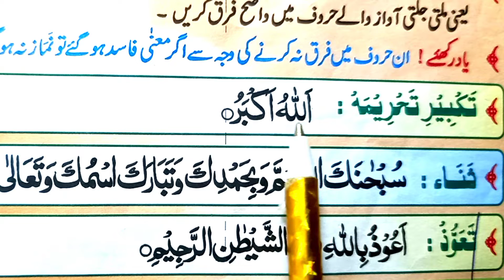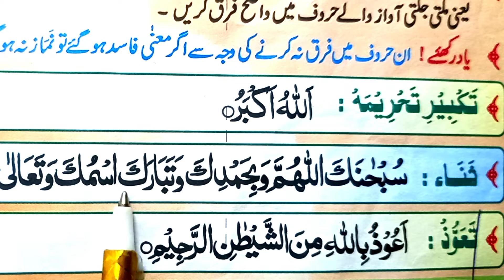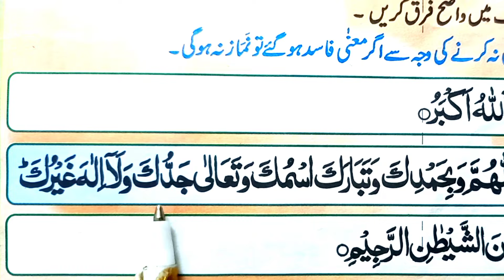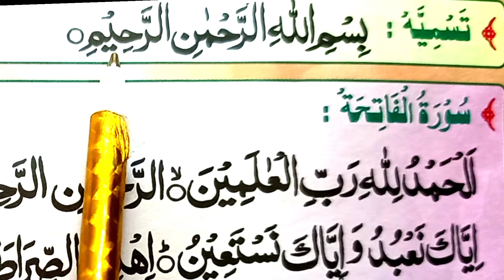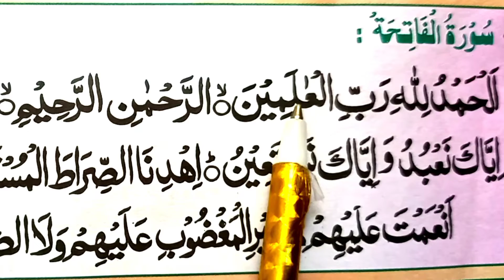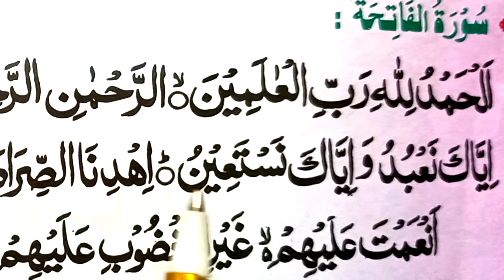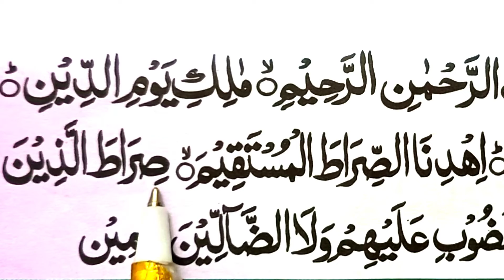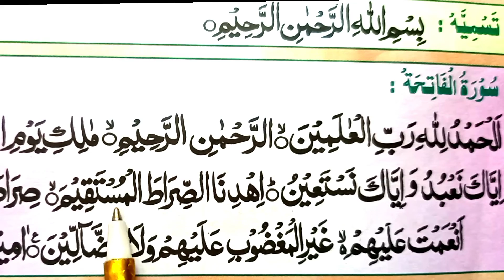Sana In Namaz (complete Namaz)Attahiyat,Drood e Ibrahimi spelling without Spelling 💞💞Learn Namaz💞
Sana In Nmaz (complete Namaz)Attahiyat,Drood e Ibrahimi spelling without Spelling 💞💞Learn Quran💞Basic Qaidah💞